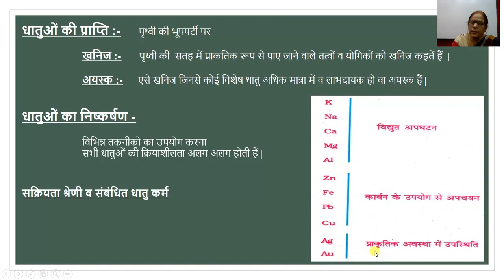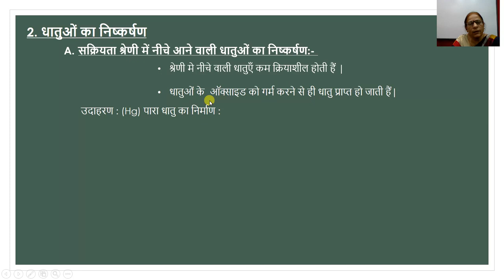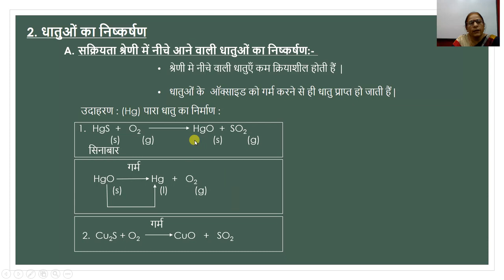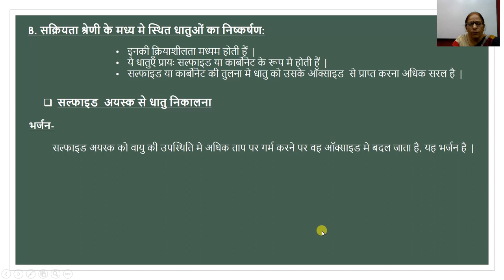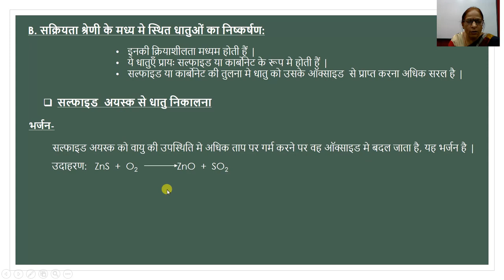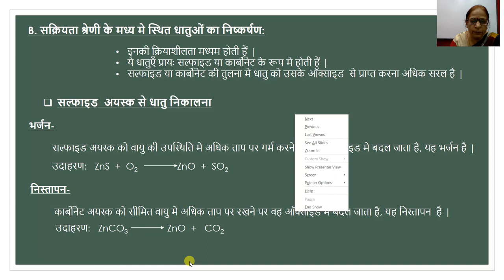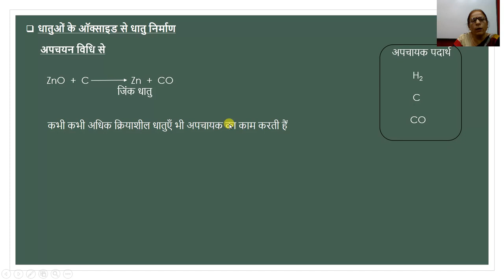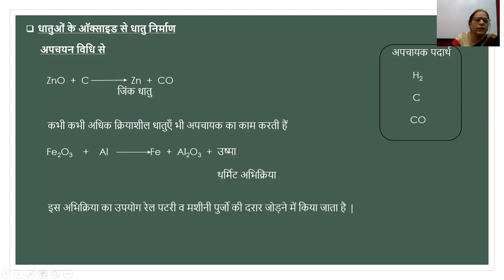10th , विज्ञान, Ch3,धातु एवं अधातु , part3